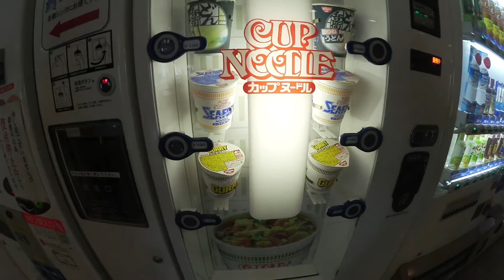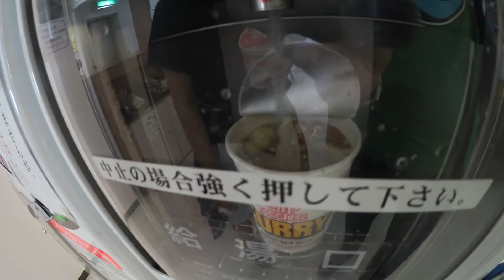Distributore automatico di ramen (cup noodle)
Un distributore automatico di cup noodles, ramen istantaneo molto popolare in Giappone.